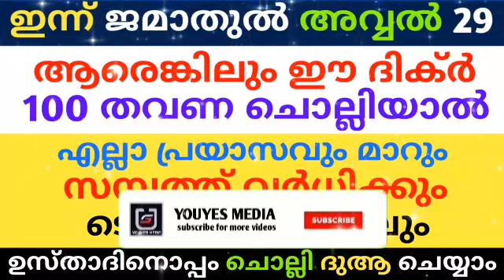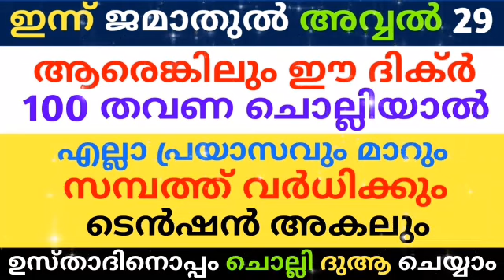Jamathul Avval 30 Dikr Dua Majlis | ജമാതുൽ അവ്വൽ 30 ദിക്ർ ദുഅ മജ്‌ലിസ് |Daily Zhikr Duha Majlis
YOUYES MEDIA.